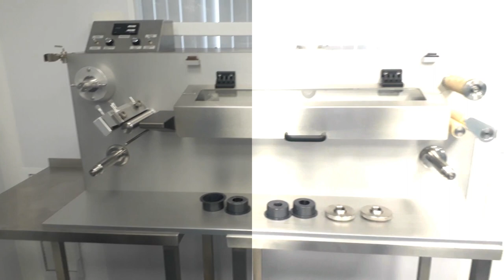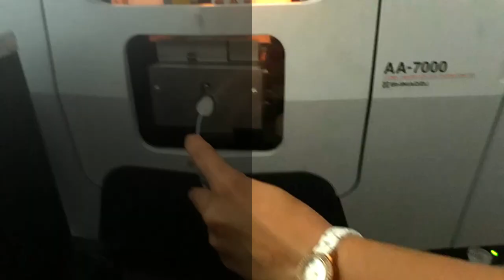Russia summer school programme at RUDN university(Moscow) From Parul university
Russia summer school programme RUDN university From Parul University 2018